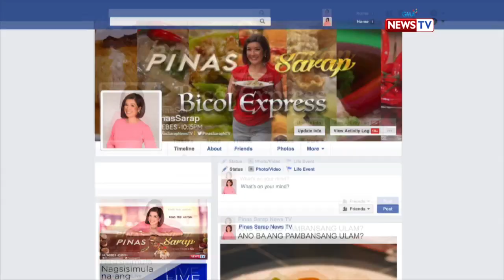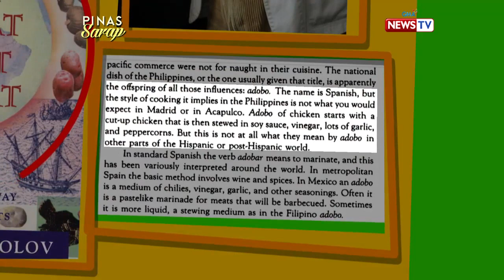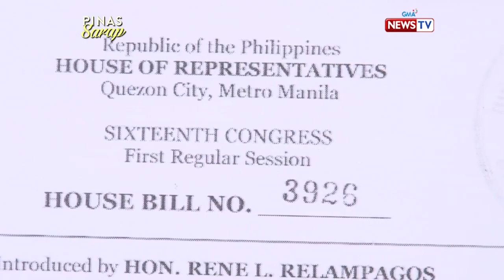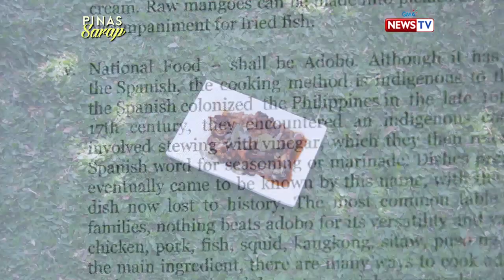Pinas Sarap: Ang kasaysayan ng ulam na adobo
Marami ang nagsasabi na ang adobo na dapat ang gawing pambansang ulam ng Pilipinas. Pero gaano nga ba natin kaalam ang pinagmulan ng pagkaing ito?

Watch ‘Pinas Sarap’, Thursday nights at 10:15 PM on GMA News TV, hosted by award-winning broadcast journalist, Kara David.